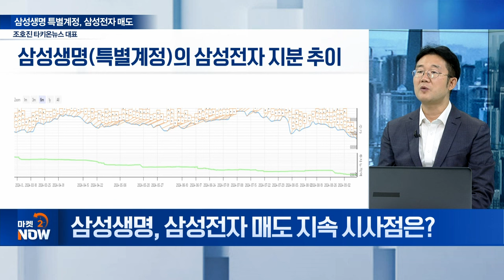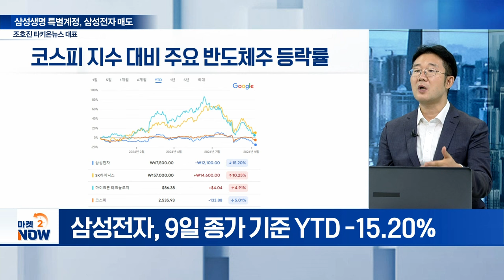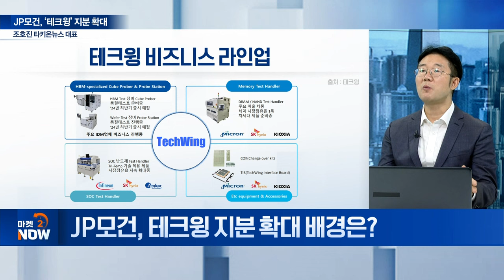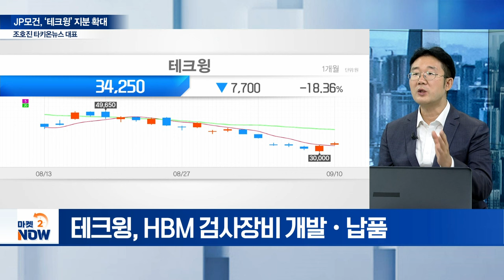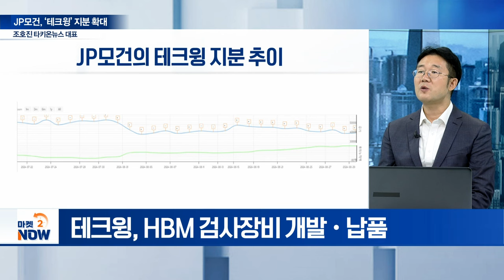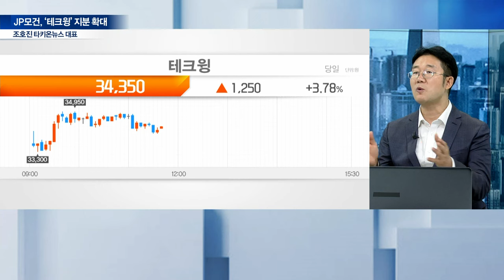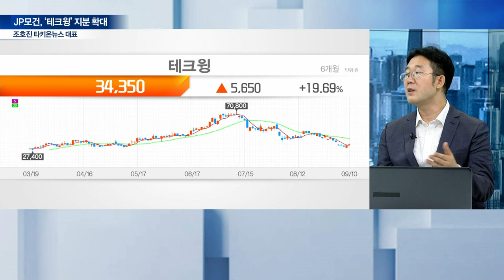삼성전자, 안 좋은 소식 나왔어도 지금 사도 되는 이유 / 조호진 타키온뉴스 대표 [오만한 인터뷰] | Market Now (20240910)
주제1: 삼성생명 특별계정, 삼성전자 매도
Q. 삼성생명, 삼성전자 대규모 매도 배경은?
Q. 삼성생명, 삼성전자 매도 지속 시사점은?

주제2: JP모건, ‘테크윙’ 지분 확대
Q. JP모건, 테크윙 지분 확대 배경은?
Q. JP모건 낙점 ‘테크윙’ 올해 실적은?